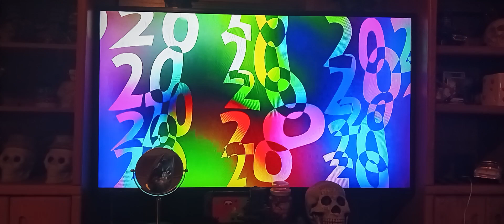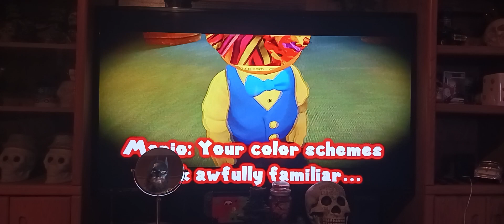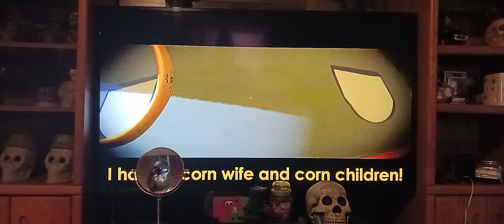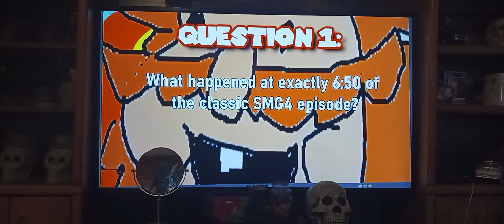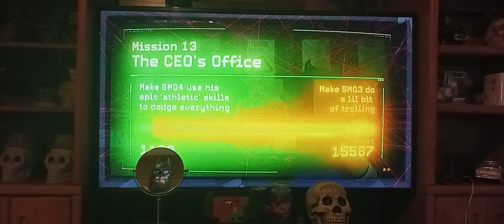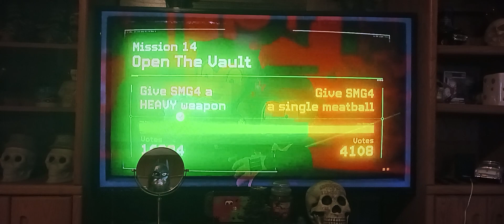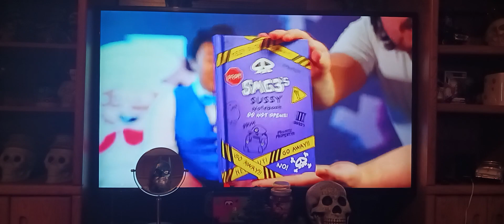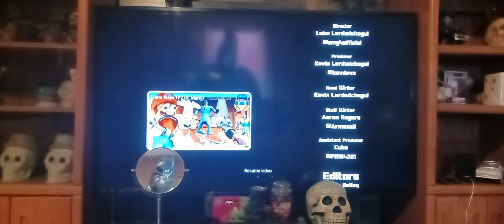Reaction | SMG4: War Of The Fat Italians 2023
the reaction to SMG4: War Of The Fat Italians 2023